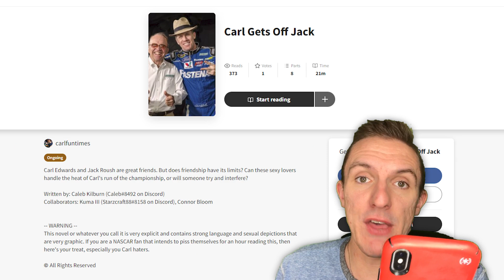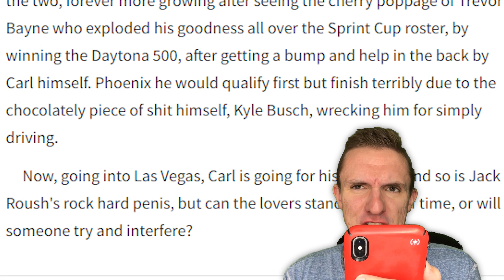Reading NASCAR Fan Fiction || Carl Gets Off Jack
Music
Wizard - Strippers